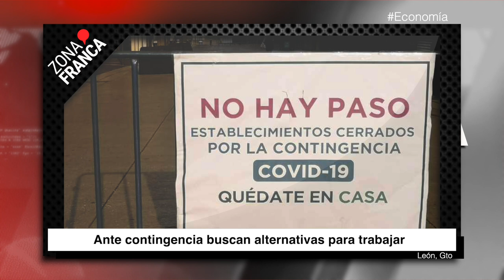Ante contingencia buscan alternativas para trabajar